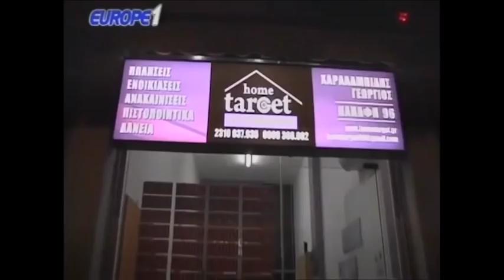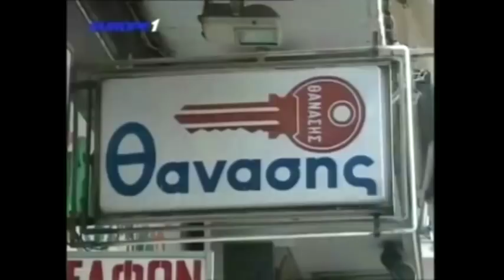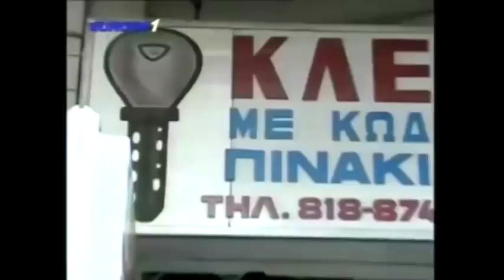Ραπτόπουλος - Αθλητικές Ταξιαρχίες 3-1-2018